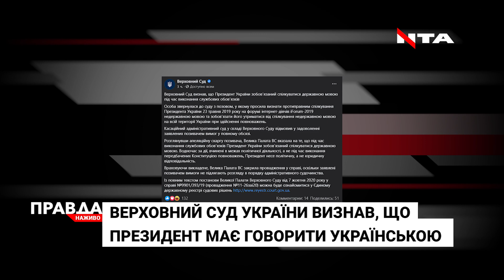Президент України мусить говорити лише українською: рішення суду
Президент Володимир Зеленський повинен  говорити українською мовою під час виконання службових обов'язків. Так вважає Верховний суд України. Ще минулого року на гаранта подали до суду через те, що на одному із форумів він ромовляв не українською. Позивач Сергій Мельничук просив визнати такі дії Зеленського протиправними і зобов'язати його говорити на роботі українською.  Спершу касаційний адміністративний суд позивачеві відмовив. Та чоловік не спинився і подав апеляційну скаргу. Її розглянула велика палата Верховного суду. Феміда  визнала, що під час виконання обов'язків гарант повинен говорити українською. Щоправда за спілкування на форумі минулоріч  російською - карати Зеленського не будуть. У суді вважають, що глава держави несе політичну, а не юридичну відповідальність. І такі дії вчинені у межах політичної діяльності, а не повноважень,
передбачених Конституцією.